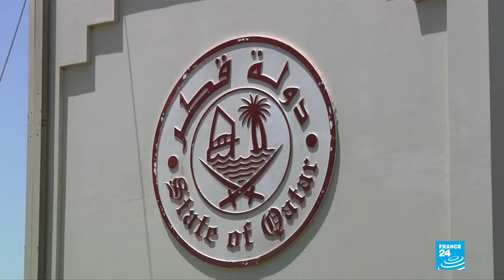Catar desea enfocarse en el negocio del gas tras salir de la OPEP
Catar, uno de los productores de crudo más pequeños dentro de la Organización de Países Exportadores de Petróleo (OPEP), ha anunciado su retiro del organismo para enero de 2019. Así lo dio a conocer su ministro de energía, Saad Sherida al-Kaabi, durante una rueda de prensa el lunes 3 de diciembre.